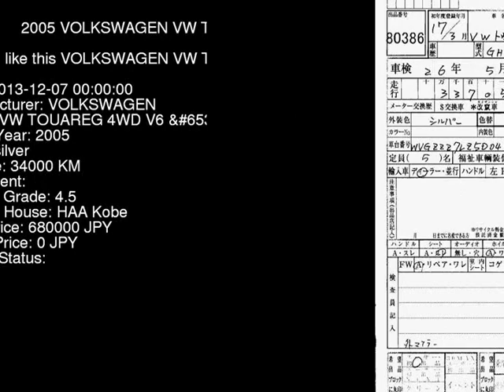2005 VOLKSWAGEN VW TOUAREG 4WD_V6__SR 7LBMVS